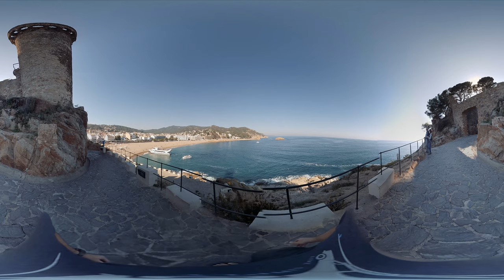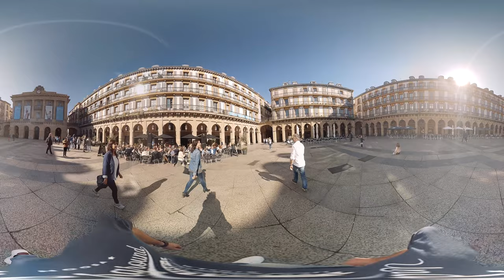Turespaña VR 360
This 360º video shows Donostia-San Sebastián, Ronda & Costa Brava in all its glory.
Spain is alive in You.